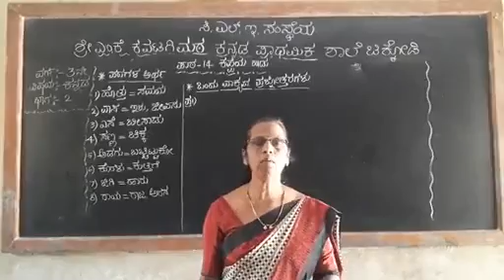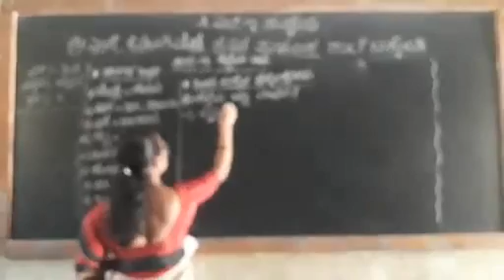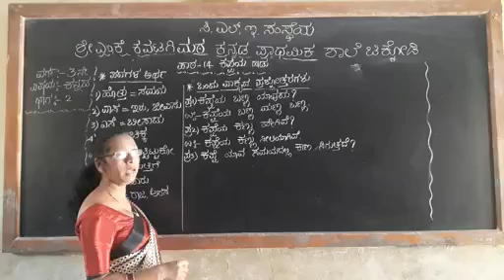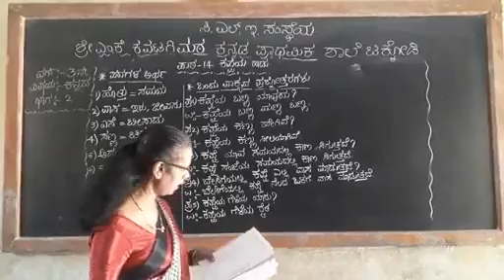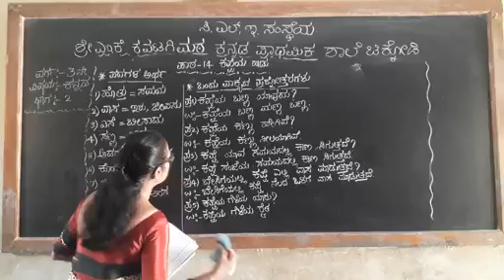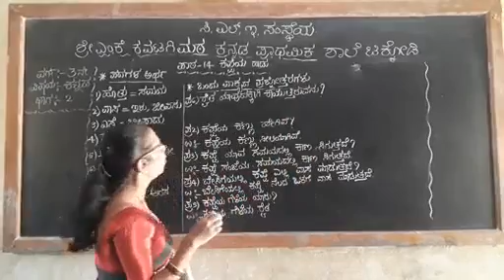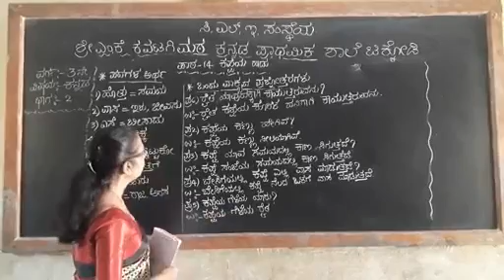mkk 3rd kan path 14 kappey hadu part 2